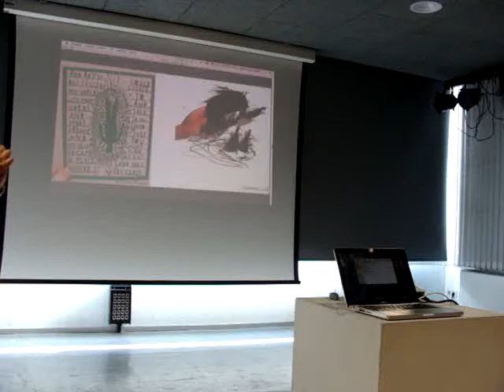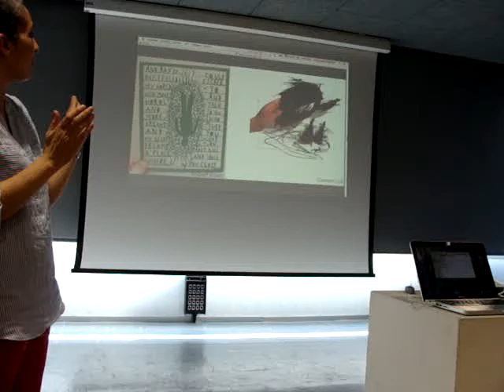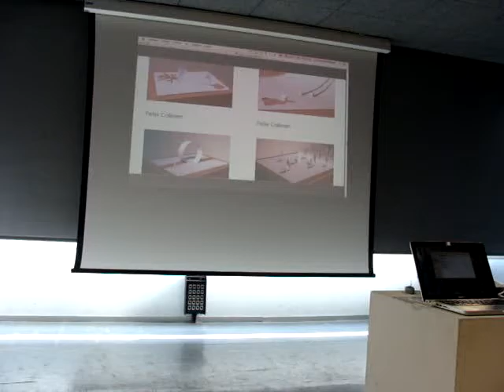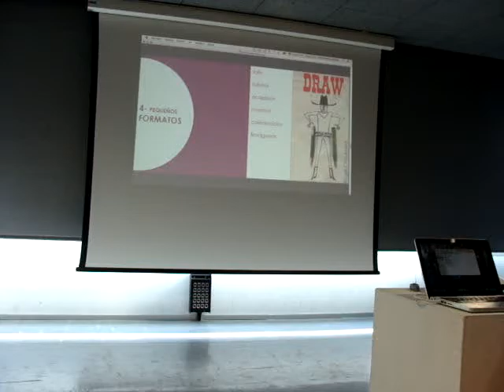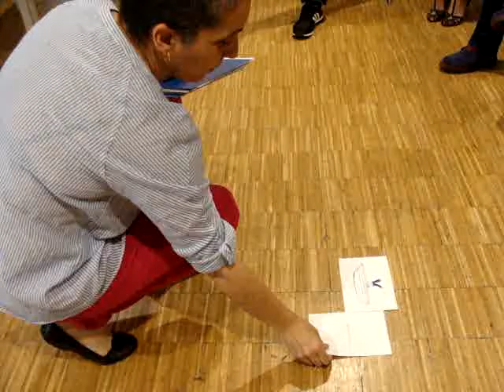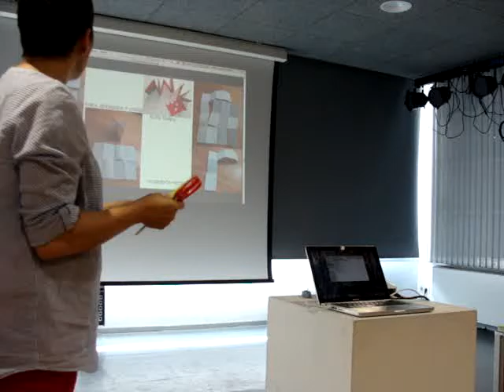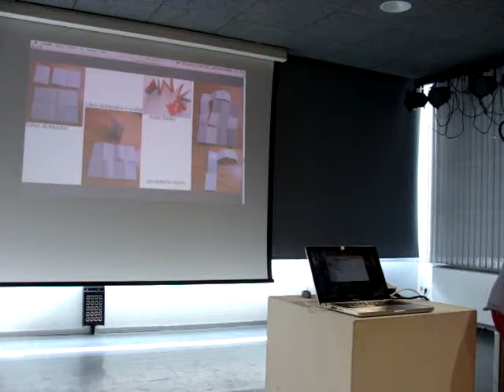Cintia Martín, Ediciones Tralarí III (Valladolid, 3 junio 2016)